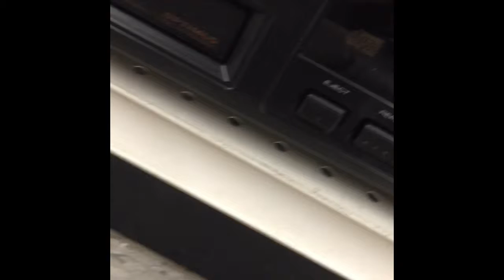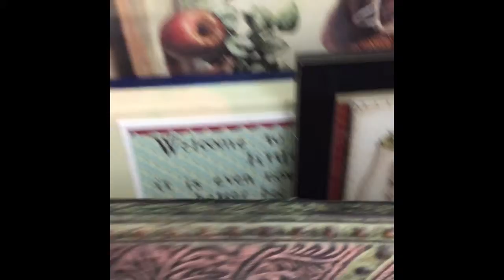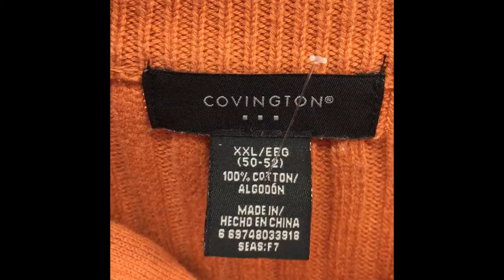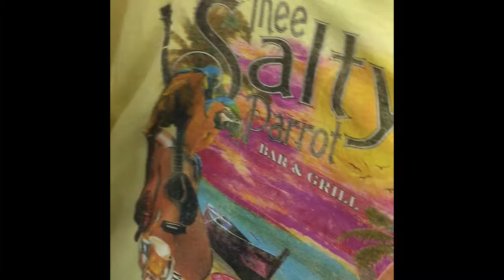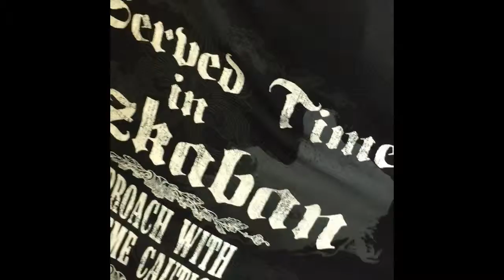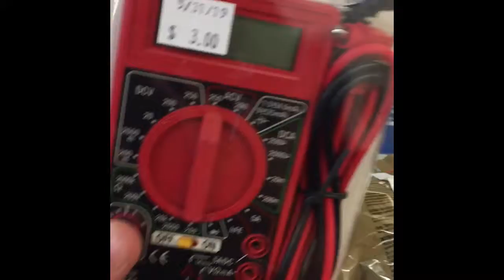FOUND THE PERFECT BEER BOTTLE DRINKING SHIRT WHILE THRIFTING AT GOODWILL! 2019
Me and my wife go to goodwill. See what I find.

Animation for Intro and Outro done by my son.

Intro and Outro Music:
Flames by Nickax, from Maron Music